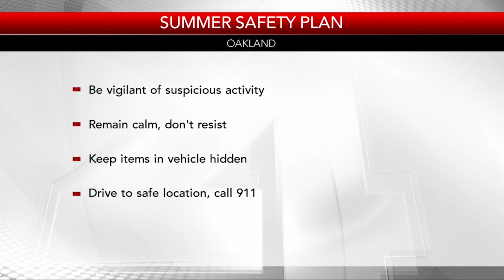Oakland police adding increased presence throughout the city